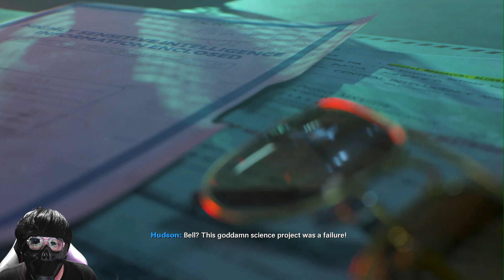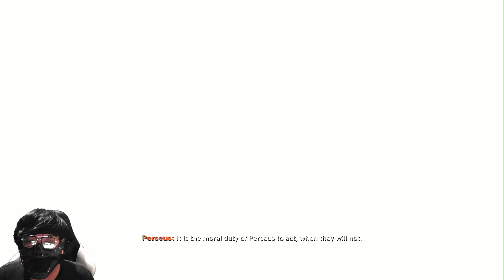PROGRAM CUCI OTAK - Call Of Duty Black Ops Cold War Indonesia Part 4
call of duty black ops cold war indonesia
call of duty black ops cold war gameplay indonesia
game call of duty terbaik